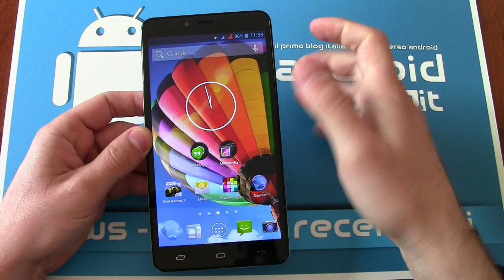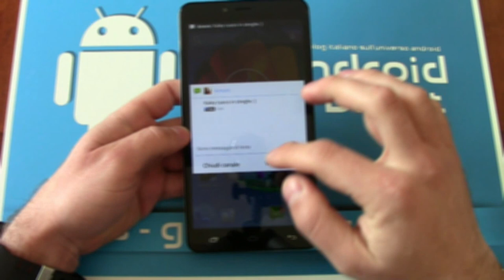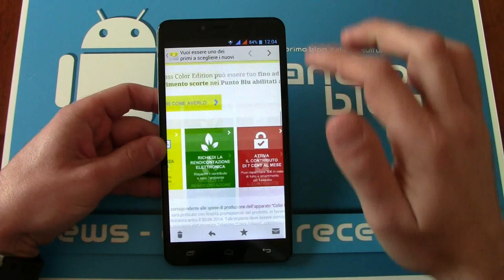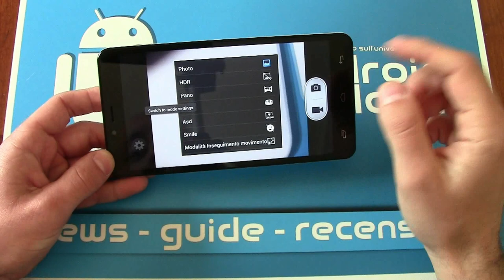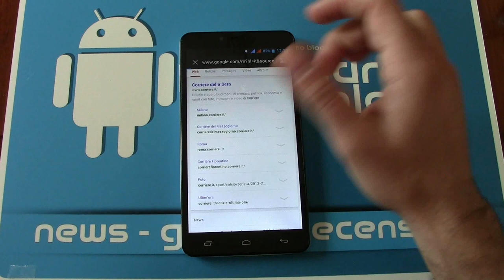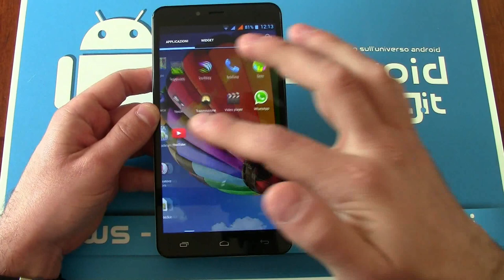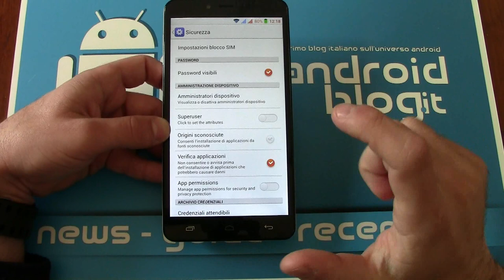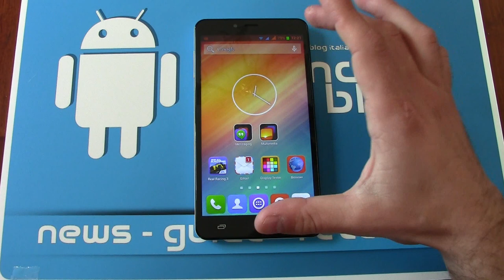Recensione Ekoore Ocean XL by Androidblog.it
Ekoore Ocean XL è un phablet da ben 6.44 pollici. Sicuramente un prodotto interessante sotto molti punti di vista. Vediamo come se la cava nella nostra recensione.